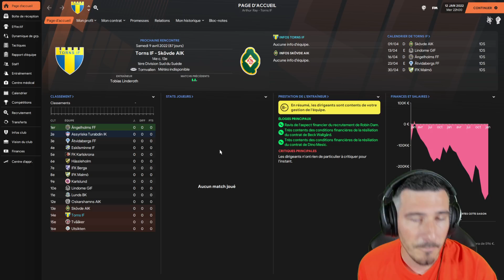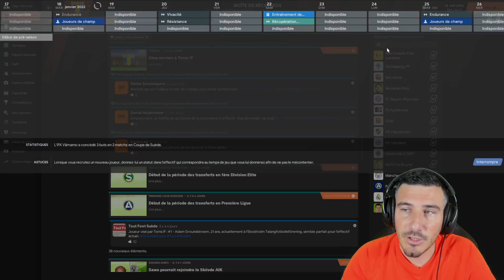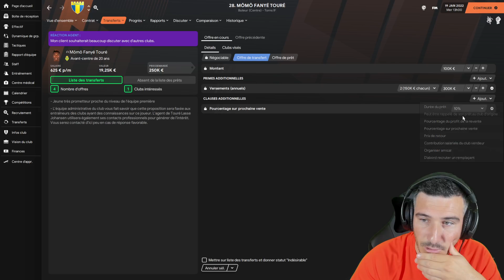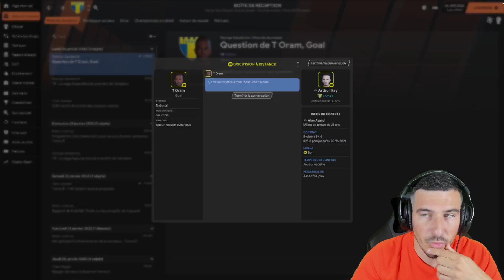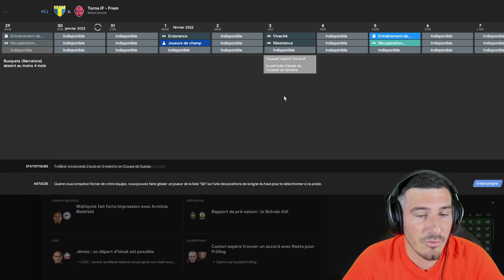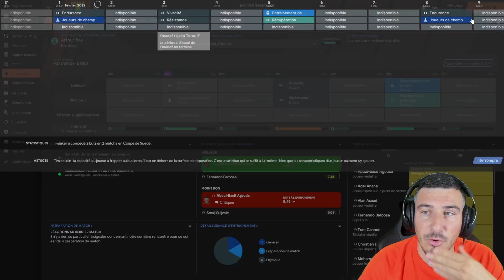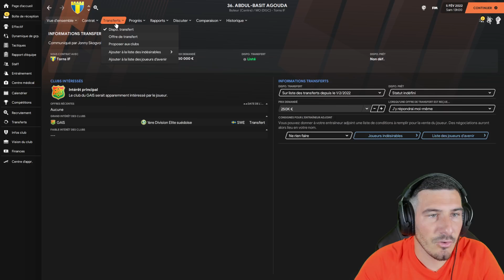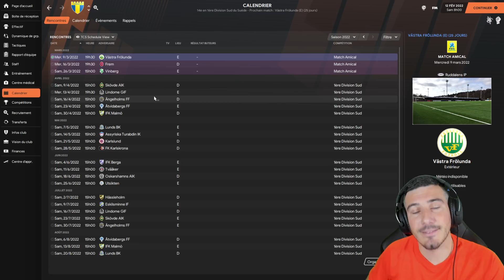[FM21] ON PARLE (FAQ) ET MERCATOOOOO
On retourne à la Maison, à Torns IF en Suede, en 3eme division pour vivre une dernière aventure sur FM21 ! Attention une règle viendra pimenter notre carriere, Le Grinch devra être titulaire quoi qu'il arrive au cours de nos exploits !

☑️ Soutiens moi en devenant un Socios, pour 5 euros seulement, je t'en remercie du fond du coeur ! :

Viens sur le Discord de la meilleure communauté !